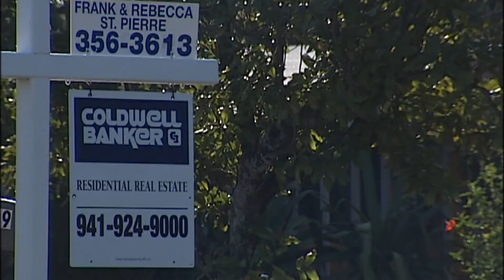SNN: Affordable Housing Still Difficult to Find in Sarasota Experts Say